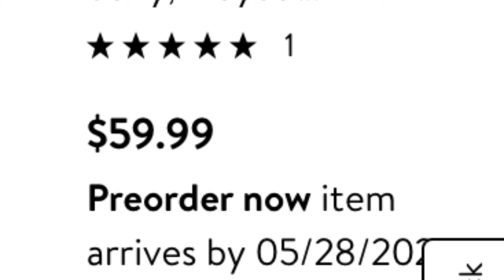TLOU2 Release Date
Credits : youtube, Bastians Goofy, Dominic Fike, Walmart

Bastians Goofy! Hope you enjoy the video!! I make all the cleanest
Reviews, Promos, music, Anime, gaming and other videos with passion!!